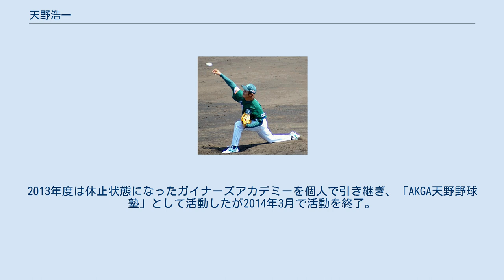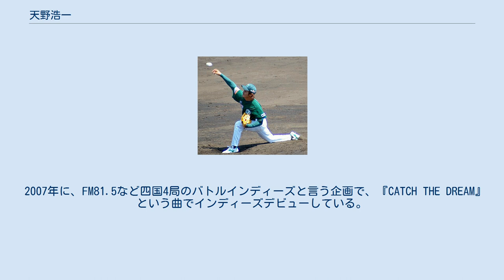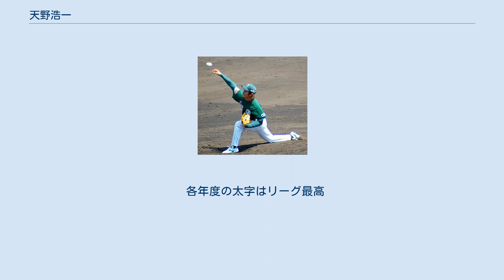天野浩一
天野 浩一（あまの こういち、1979年4月12日 - ）は、香川県高松市出身の元プロ野球選手（投手）、野球指導者。
 高松東高では2年夏に捕手から投手に転向。
その後四国学院大学に進み、四国六大学リーグ時代には1年の春からエースを務め、リーグ優勝5回をはじめ、最優秀新人賞・最多勝3回・最優秀防御率4回を受賞、リーグ通算30勝7敗。
同校初出場となった2年の大学選手権では山井大介（奈良産大）と投げ合い完投も惜敗。
 2001年、四国六大学リーグ初のプロ野球選手として、ドラフト10巡目で広島東洋カープに入団。
 2002年は、ルーキーながら中継ぎで13試合に登板し、防御率1.20の好成績を残す。
 2003年は、防御率は3.00と昨年より落とすものの、自己最多の49試合に登板。
 2004年は、45試合に登板するも、防御率は5.36と大きく落とした。
 2005年は、14試合に登板し、防御率9.98であった。
 監督が交代した2006年は一度も1軍に上がることができず、10月1日に戦力外通告を受ける。
 その後、四国アイランドリーグで野球を続ける事が決まり、広島の大先輩でOBの西田真二監督率いる地元・香川オリーブガイナーズに入団。
 アイランドリーグ加入初年の2007年は、前期は主に先発、後期はリリーフを中心に起用され、41試合に登板。
7勝6敗13セーブの成績で最多セーブのタイトルを獲得し、チームの前後期連覇に貢献した。
オフに、11月17日と11月27日に行われた12球団合同トライアウトに参加するも獲得する球団は現れなかった。
 2008年、ベースボール・チャレンジ・リーグの福井ミラクルエレファンツの選手兼任コーチに就任。
主にクローザーとして登板、当時は延長戦がなかったことから同点の場面でも登場することが多く、リーグ2位の9セーブを挙げ活躍した。
シーズン終了後、選手としては引退した。
 2009年シーズンより、福井ミラクルエレファンツの監督に就任したが、前後期共に最下位に終わり責任を取って退任した。
 2010年、古巣でもある地元の香川オリーブガイナーズの投手コーチに就任。
福井の監督辞任後、他の独立リーグチームからも指導者として誘われていたが、監督の西田真二への恩返しの意味も込めて引き受けたと語っている。
 2011年6月29日、成績不振により香川の投手コーチを辞任した。
その後、2011年度は、ガイナーズアカデミー（香川オリーブガイナーズによる少年向け野球学校）の投手コーチ兼マネージメントを務め、2012年度はガイナーズアカデミー監督に就任した。
2013年度は休止状態になったガイナーズアカデミーを個人で引き継ぎ、「AKGA天野野球塾」として活動したが2014年3月で活動を終了。
 それ以降は香川県にある別の少年野球学校（香川ベースボールアカデミー）の監督を務めていた。
 2018年3月7日、7年ぶりに香川の投手コーチに復帰することが発表された。
3シーズン務め、2020年12月21日に同年シーズンの契約満了を持って退団することが発表された。
 現役時代は、中継ぎの中心投手として活躍した。
持ち球にナックル、パームを持つ。
サークルチェンジの変形型の変化球、カープチェンジを開発するなど研究熱心である。
 2007年に、FM81.5など四国4局のバトルインディーズと言う企画で、『CATCH THE DREAM』という曲でインディーズデビューしている。
本人は、「NPB復帰という夢をこの曲にこめており、自分だけでなくスポーツをするすべての人たちに夢に与えられる曲になるよう歌った」と、バトルインディーズ内で語っていたが、決勝進出は惜しくも逃してしまった。
 天野は背番号「48」に並ならぬこだわりを持つ。
四国学院大学在学中の2000年、同校新入生で天野と同じ4月12日（1981年）生まれの東条弘典とすぐに仲良くなるも、同年5月29日に東条は交通事故により他界。
亡き東条の背番号もまた「48」で、天野は「現役続行の限り背番号は『48』を通す」と語っていた。
福井・香川で指導者となってからも48番を付けていた。
 各年度の太字はリーグ最高